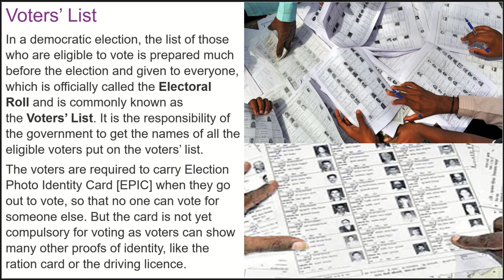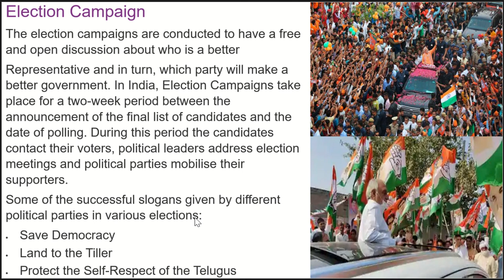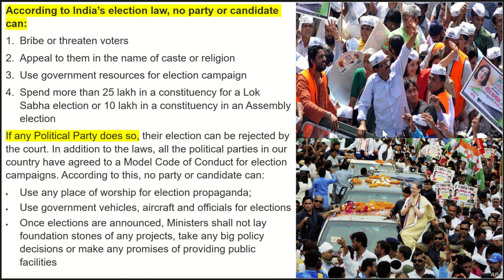Voters’List,Nomination of Candidates,Election Campaign 9th Civics 4 Electoral Politics4.3#UPSC#IAS#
video lecture, summary of NCERT 9th Civics 4 Electoral Politics